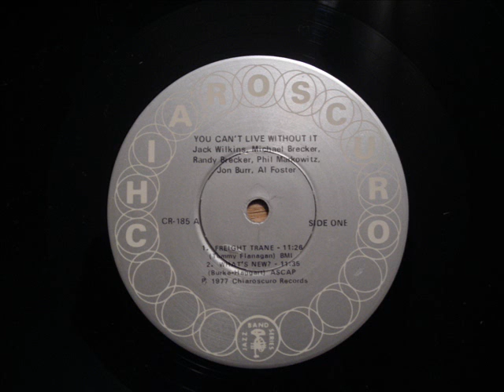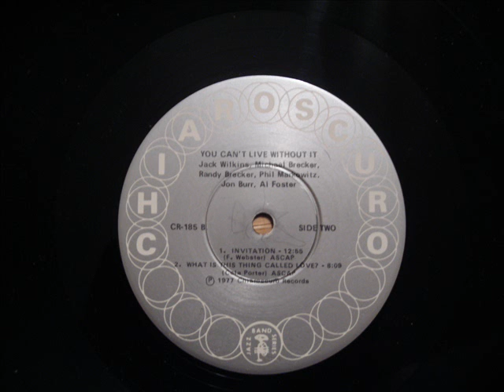Jack Wilkins - Freight Trane (Flanagan) (2/2)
You Can't Live Without It (1977)  Jack Wilkins (Guitar), Michael Brecker (Tenor Saxophone),
Randy Brecker (Flugelhorn), Phil Markowitz: (Piano), Jon Burr (Bass), Al Foster (Drums)